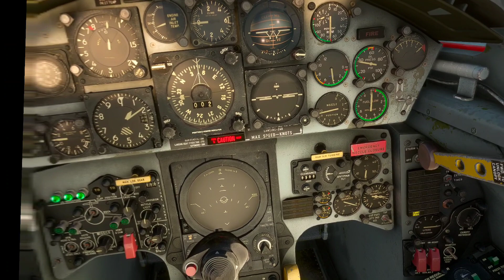Flight of three TF-104G from Gioia del Colle LIBV to Grossero LIRS.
Back to fly the SSW TF-104G on FS2020 in VR with Quest 3. Radio failure in the approach phase... TS3 server crashed!